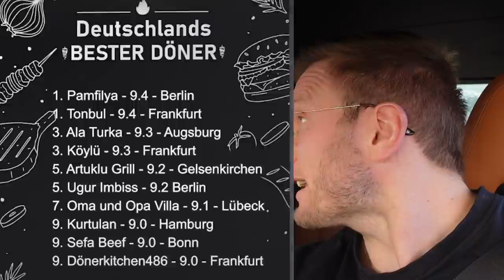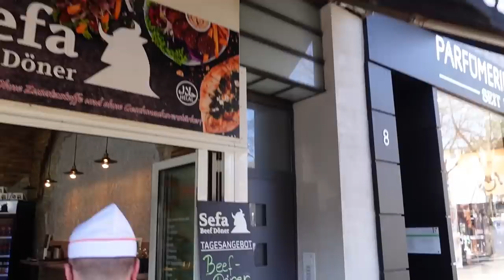YouTube´s bester Döner mit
Gemeinsam mit @BeastKitchen und @Lukasgalgenmueller  suchen wir den besten Döner auf Youtube! Guckt gerne bei Sharo und Lukas vorbei. Auf deren Kanälen geht die Suche weiter!